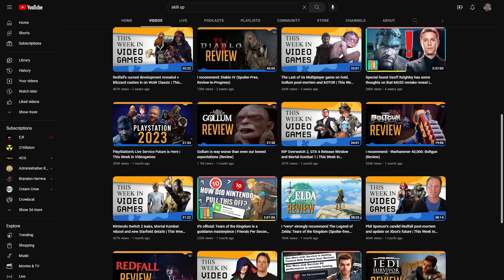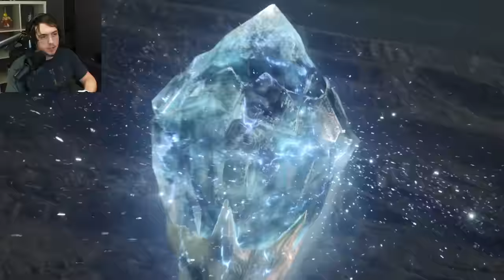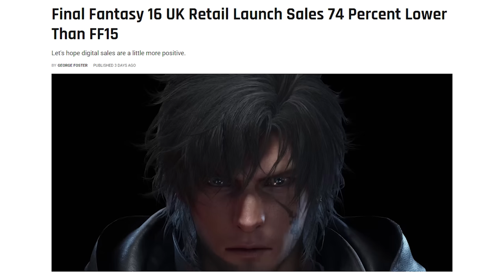Final Fantasy 16 Will Put You to Sleep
Final Fantasy 16 could've been a good game.  The combat is fun, which is often the most important part of making a a good game.  But this is a JRPG.  People play these games for the story, and this story sucks.

0:00 Intro
3:19 Combat Mechanics
8:50 Boss Fights
15:02 Story & Characters
19:47 Grimdark & Kingdom Hearts Don't Mix
23:33 Quests & Level Design
25:04 Conclusion